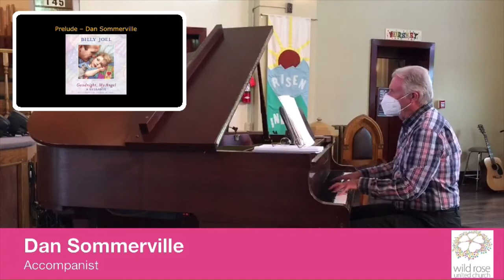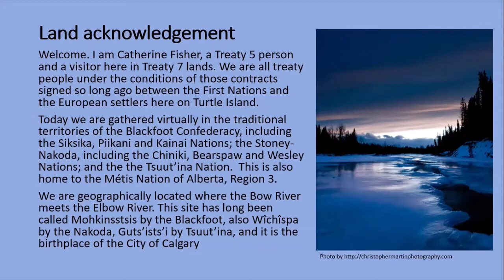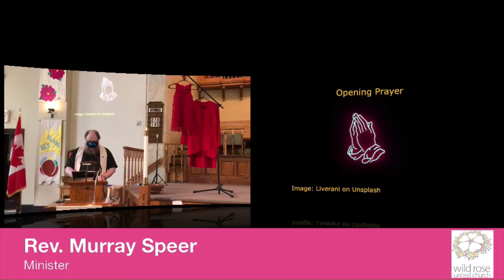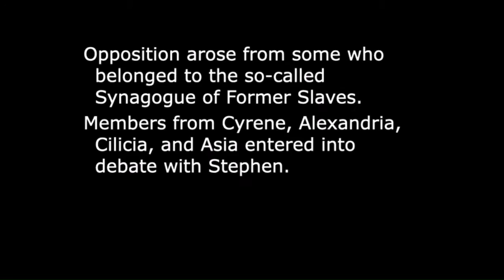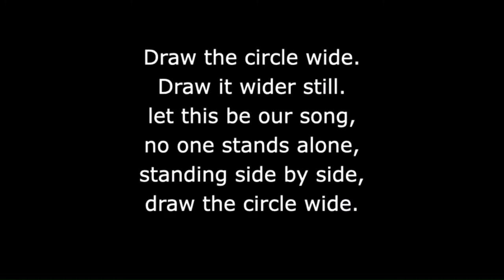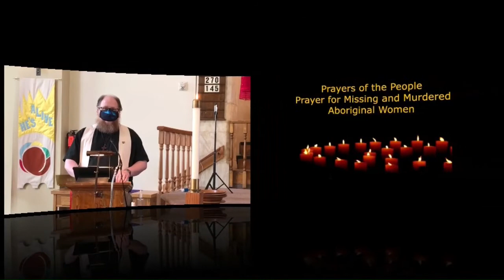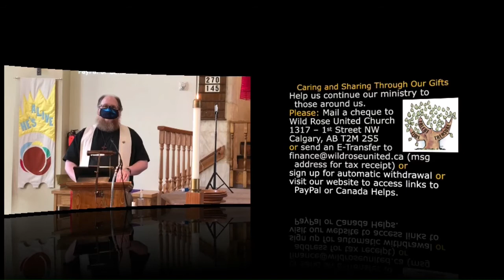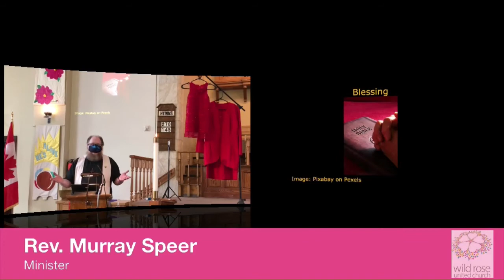Sunday Service for May 9, 2021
On this Sunday, we will be honoring all the MMIWG for Red Dress Day along with Mother's Day. Rev. Murray Speer will be joined by Valli Stuart, Molly and John MacKinnon, Hazel Buchanan, Dora DiLullo- Patten, Catherine Fisher, Val Giorgini, Caryn Salageanu, and our accompanist Dan Sommerville.

The following songs were featured in the service:

Lullabye (Good Night, My Angel) _Billy Joel
Dear Mother God- VU 270
Love Grows Here- Don Besig
Love Divine- Stainer, arr. Hopkins

Permission to use music in our stream/Podcast comes from ONE LICENCE A-613552.